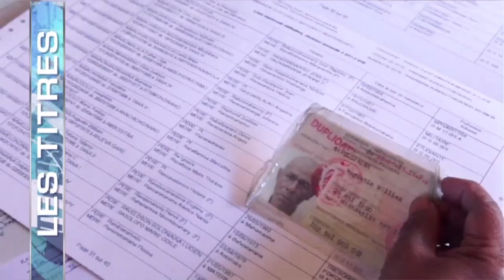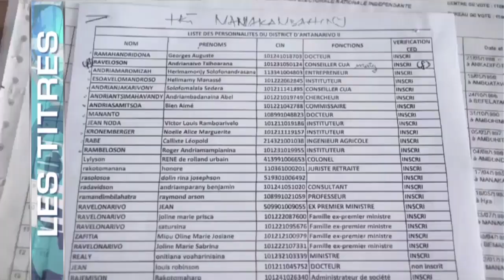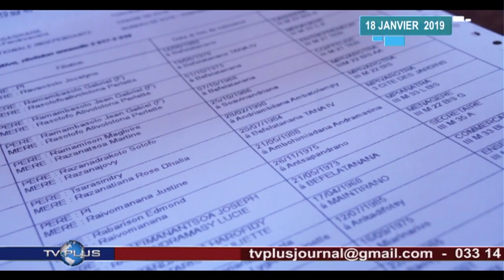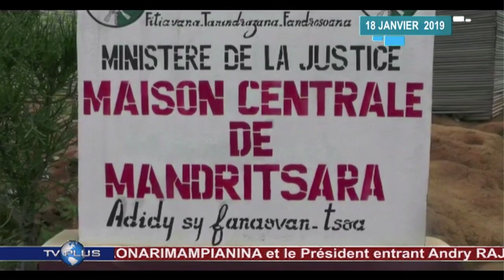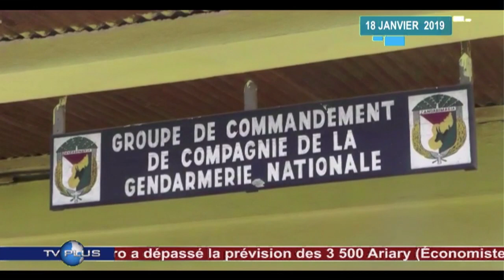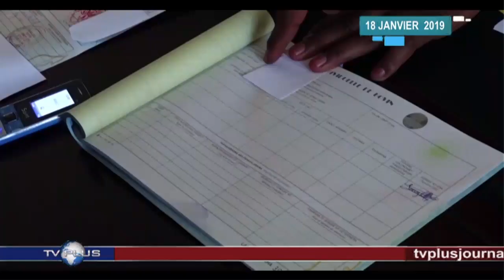JOURNAL DU 18 JANVIER 2019 BY TV PLUS MADAGASCAR